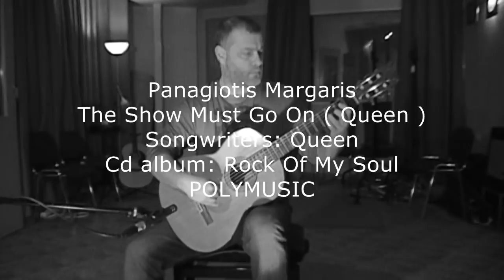Panagiotis Margaris, Guitar - The show must go on ( Queen )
The Show Must Go On ( Queen )
Arrangement - Guitar: Panagiotis Margaris
Songwriters: Queen
CD Album: Panagiotis Margaris "Rock of My Soul"
Production Manager: Victor Polydorou
Direction: Vittorio